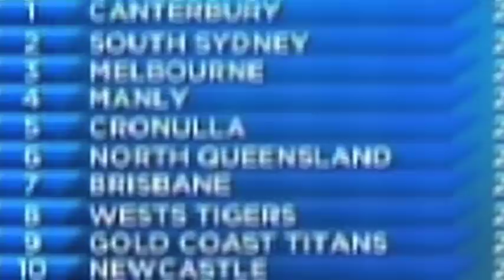Goodbye Hindy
A tribute to living league legend Nathan Hindmarsh in his retirement year.

Composed, performed and produced by Denis Carnahan.

Video by Denis Carnahan. (using his own footy cards and Hindy doll)

Dancing girls - Sammi James (maracas) and Katie Phillips (tambourine)
Drummer - Pat "Mad Paddy" Madden
Parramatta Eels ball supplied by Lachlan Kelly

Or follow "Rugby League The Musical" on Facebook.

"Rugby League The Musical" is a registered trademark of Blarter Music Pty Ltd.